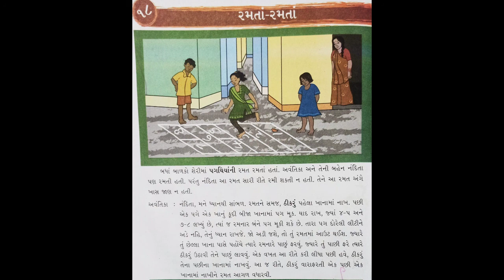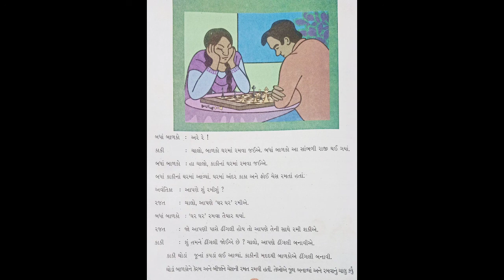ધોરણ 3 આસપાસ(પર્યાવરણ)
Gharshala Buniyadi Shikshan Vibhag || STD 3 || પાઠ ૧૮ રમતાં રમતાં